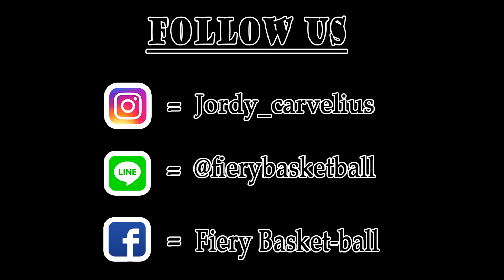"Tips Dan Drill" Lay Up (Level Up) dalam permainan bola basket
Lay up 1 tangan sangat baik untuk mencegah steal dari lawan, biasanya klo sudah free dan melakukan lay up, mala di steal pas bola di pegang dengan 2 tangan,
nahhhh!!!
dengan lay up 1 tangan ini kita bisa mencegah steal tersebut. ini berdasarkan pengalaman pribadi saya,
semoga bermanfaat B-Ballers, terima kasih yang telah support channel ini sampai sekarang, ^ ^